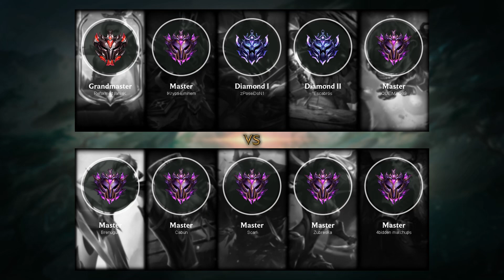Ziggs Support vs Swain - BR Master Patch 9.20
- Runes: 00:18 (Arcane Comet)
- Damage dealt: 30:49
- Ability & Build: 30:38
- Skin: Classic Ziggs